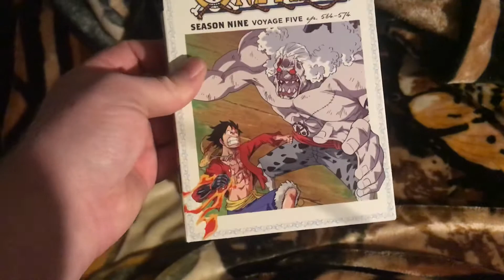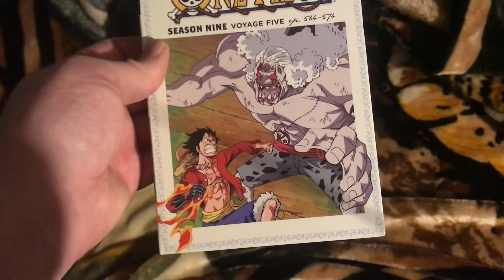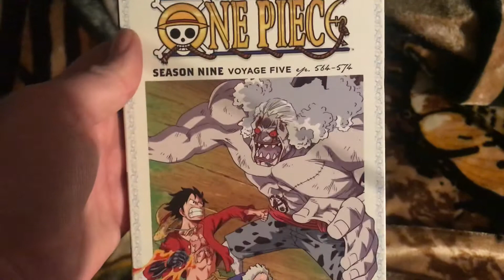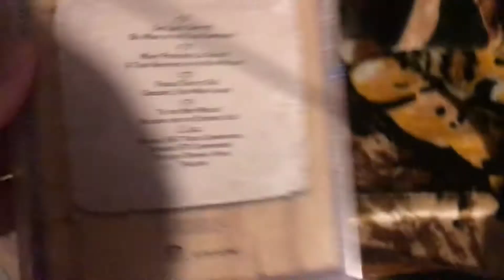Unboxing One Piece Season Nine Voyage Five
Season nine’s unboxing’s are done! Wooo! Enjoy!